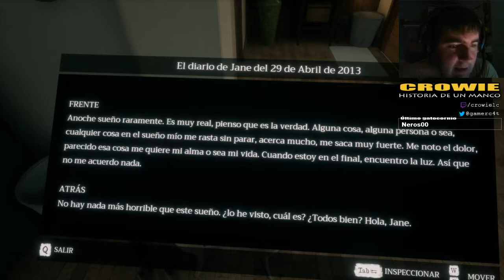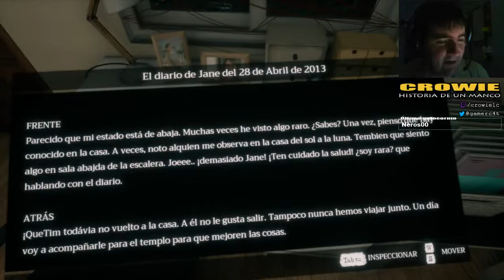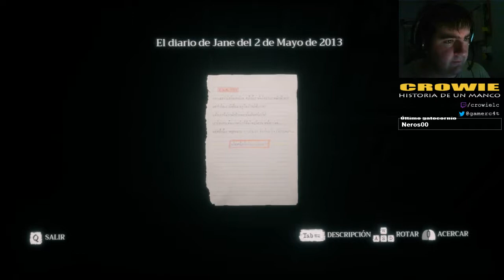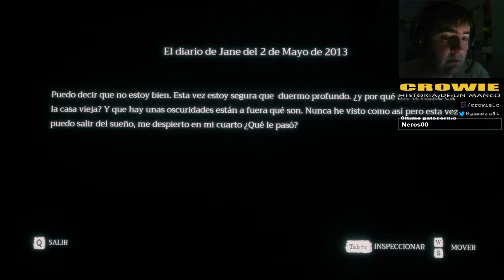Disculpe, señorita, ha visto usted mi cutter?, lo dejé en esta mesa... | HOME SWEET HOME #2